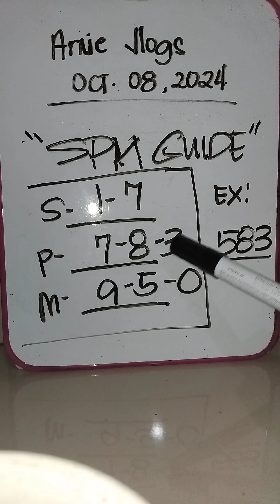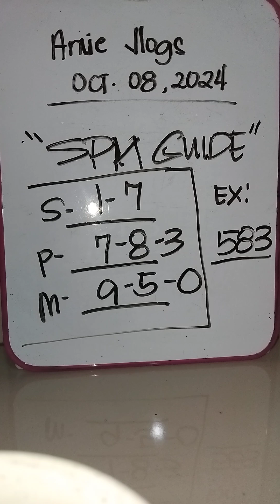Swertres guide and best combi "Congrats 388 target" October 08,2024